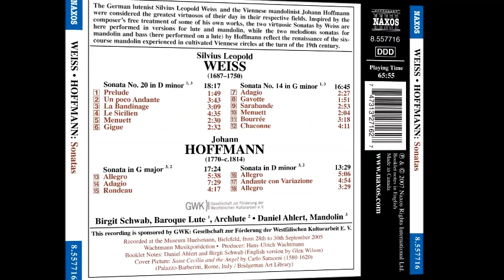Silvius Leopold WEISS - Johann HOFFMANN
Silvius leopold WEISS
Sonatas No. 14 and 20 for lute and mandolin

Johann HOFFMANN
Sonatas in G major and D minor for mandolin and archlute

Duo Ahlert & Schwab
Birgit Schwab, Baroque Lute and Archlute
Daniel Ahlert, Mandolin